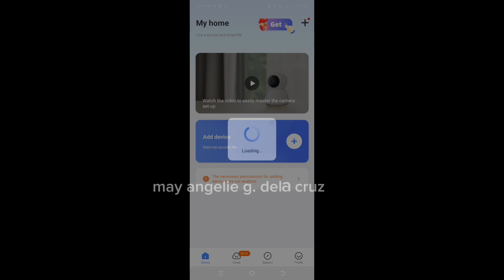V380 PRO VIDEO CALLING SAMRT CAMERA CCCTV WIFI